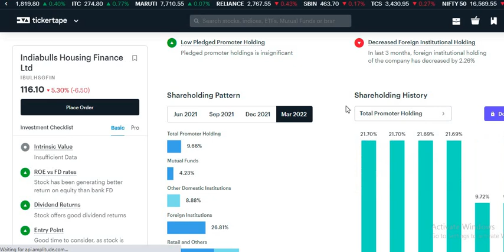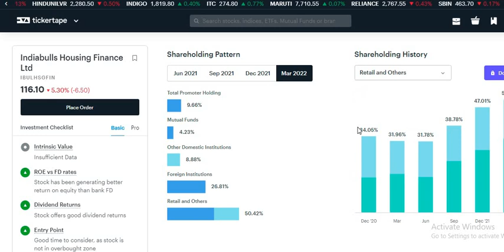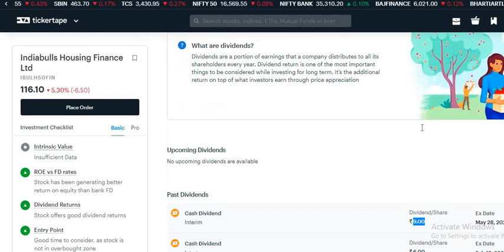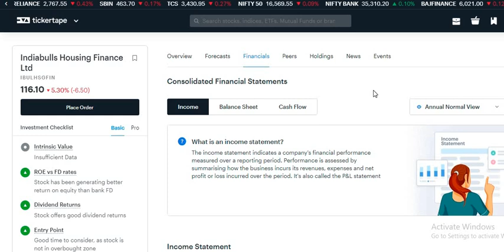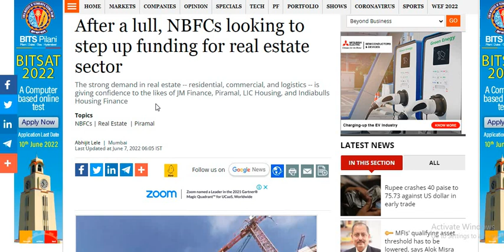Indiabulls Housing Finance Share Latest News Today | Indiabulls Housing Finance Share Latest Update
Indiabulls Housing Finance Share Latest News Today | Indiabulls Housing Finance Share Latest Update Today | Indiabulls Housing Finance News

Indiabulls Housing Finance SHARE lower circuit
Indiabulls Housing Finance SHARE upper circuit
Indiabulls Housing Finance SHARE LATEST NEWS
Indiabulls Housing Finance BIG NEWS
Indiabulls Housing Finance SHARE HOLDING PATTERN
Indiabulls Housing Finance Group Sahres
Indiabulls Housing Finance SHARE share price target
Indiabulls Housing Finance SHARE share fundamental analysis
Indiabulls Housing Finance SHARE share future
Indiabulls Housing Finance SHARE future share price
Indiabulls Housing Finance STOCK Latest Analysis,
Indiabulls Housing Finance STOCK buy or sell,
Indiabulls Housing Finance STOCK for long term,
Indiabulls Housing Finance STOCK target price,
Indiabulls Housing Finance STOCK today,

Indiabulls Housing Finance limited
Indiabulls Housing Finance fixed deposit
Indiabulls Housing Finance share
Indiabulls Housing Finance stock price
Indiabulls Housing Finance latest update,
Indiabulls Housing Finance and Reliance deal latest news,
Indiabulls Housing Finance and Reliance deal,
Indiabulls Housing Finance NEXT TARGET,